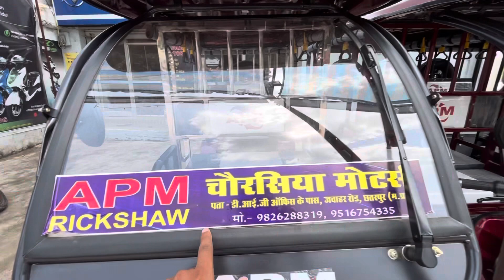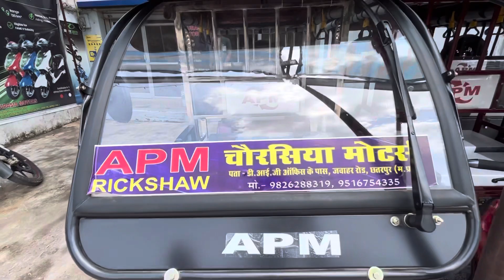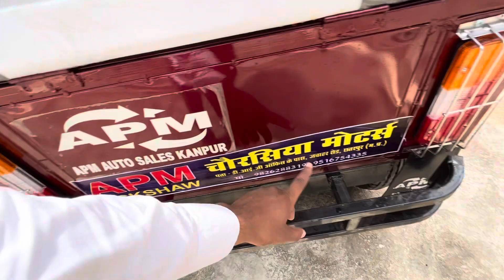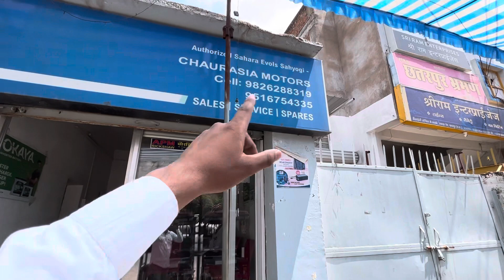2023 Model New APM Electric Auto Rickshaw 🛺 price ! Range ! Features in Hindi review 😍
2023 Model New APM Electric Auto Rickshaw 🛺 price ! Range ! Features in Hindi review 😍